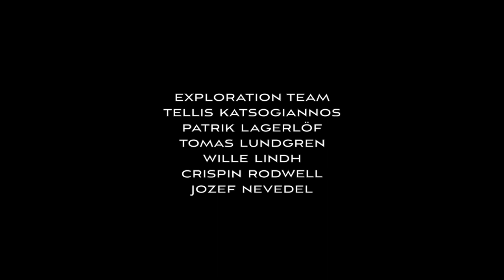Fly fishing - Arctic Char, Greenland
During the summer of 2017 I got the chance to be apart of an exploration group with the mission to scout one of the remote rivers of Greenland, in search for the Sea running Arctic char. Together with three other Swedes, one Irish man and one from Czech republic we set of into the wilderness filled with gnats, mosquitos and big numbers of Arctic char. During our expedition we had a lot of miss fortune with lost luggage, delayed transportation, we got stranded for almost 4 days due to a storm, one of our drones flew away... and the list goes on! But even with all of this, we still had a expedition of a life time in many different ways! Scouting for Solid adventures in mid July, western Greenland.